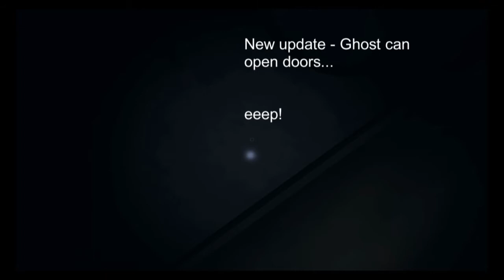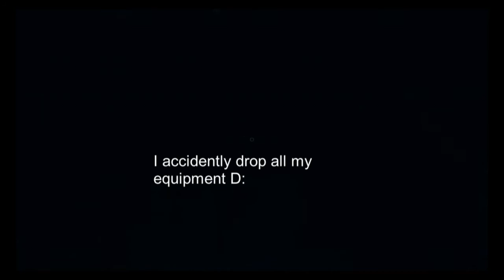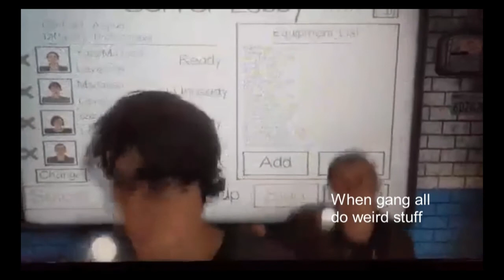When your friends play Plasmophobia (Reupload from MissCazzyDoodle account)